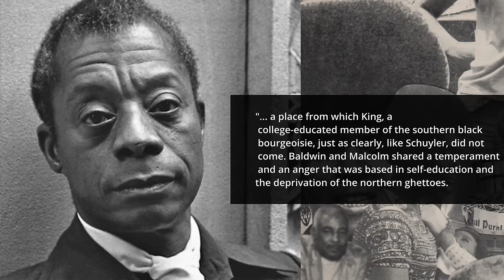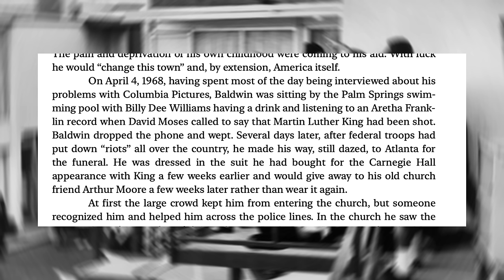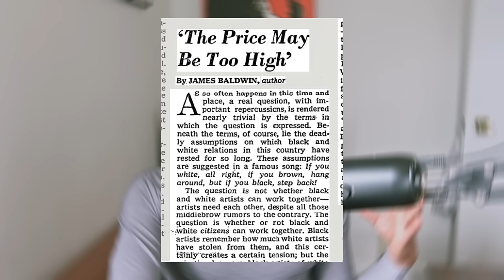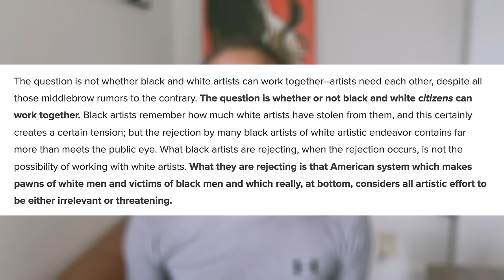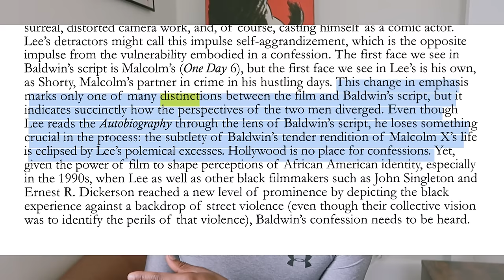How Hollywood BROKE James Baldwin (and the forgotten Malcolm X screenplay)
🔗 It's time to talk about why James Baldwin probably would not like the contemporary forthcoming biopic by Billy Porter about his life.

In the late 1960s, James Baldwin was hired to write a screenplay about the life of Malcolm X, a friend and comrade. What did this experience and the assassination of MLK Jr teach James Baldwin about Hollywood and capitalism? I explore Baldwin's deep connection to Malcolm X and the profound impact of their friendship on Baldwin's life and work. Follow Baldwin's journey as he navigates the daunting task of translating Malcolm X's story onto the screen, all while coping with the mental strain exacerbated by the assassination of Martin Luther King Jr.

🔗 SIGN THE PETITION… to demand an end to Billy Porter biopic of James Baldwin:￼

NotesOnBaldwin ESSAY CHAPTERS
00:00 Intro and Black life in late  1960s
03:08 Billy Porter, Zionism and James Baldwin biopic
03:58 James Baldwin tries to write Malcolm X script
07:28 How 1968 and Hollywood breaks James Baldwin
12:04 The difference between the Baldwin and Spike Lee version of Malcolm X
15:58 Outro and conclusions